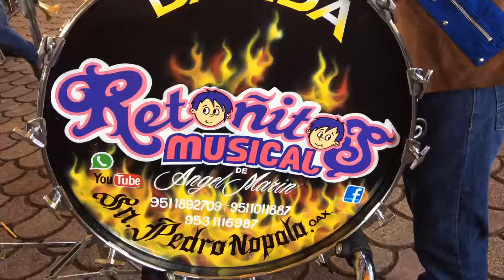banda retoñitos 2017 en san antonio abad oaxaca